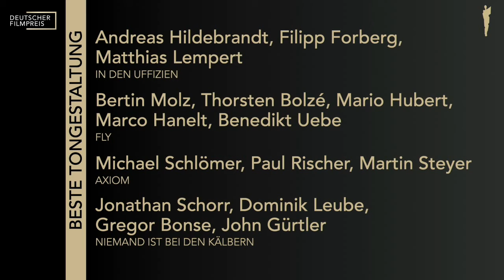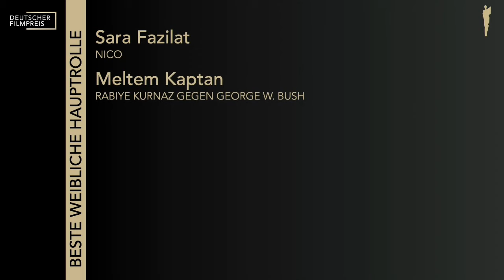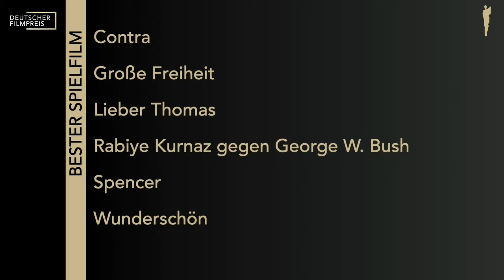Die Nominierungen 2022 stehen fest!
Es ist soweit! Die Nominierungen zum Deutschen Filmpreis 2022 stehen fest. Sie wurden heute von Kulturstaatsministerin Claudia Roth gemeinsam mit unserem Präsident:innen-Duo Alexandra Maria Lara und Florian Gallenberger sowie den Filmpreis-Botschafter:innen Lea van Acken und Maria Ehrich bekannt gegeben.

Wer den Livestream verpasst hat, kann sich hier die Aufzeichnung der Nominierungsbekanntgabe vom Donnerstag, 12. Mai, anschauen.

Die Ergebnisse in den insgesamt 17 Kategorien findet ihr außerdem druckfrisch auf unseren Kanälen

Die Deutsche Filmakademie gratuliert allen nominierten Filmschaffenden und den bereits feststehenden Preisträger:innen sehr herzlich!